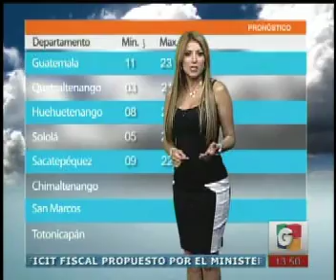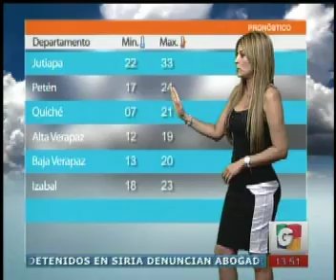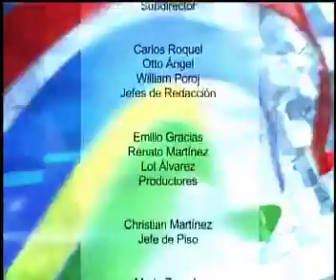El Pronostico con Marisol Padilla- Nacionales